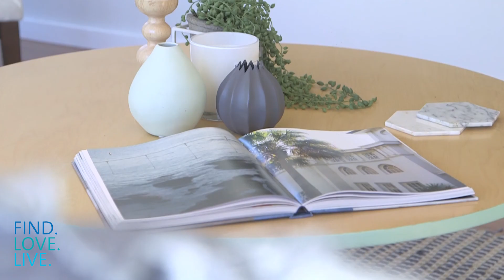SOLD 1/11 Lodge Street, Balgowlah│Ben Jones│Andrew Lutze│Cunninghams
Stylish stunner with 'X' factor

Awash in natural light with sleek styling, this architecturally designed, split level home is bursting with contemporary sophistication and captivates from the first step inside it's leafy courtyard garden.

Privately nestled behind a wall of camellias in a peaceful, tree-lined street, this flawless executive home features on point design and style and is big on impact, punch and personality.

A chic, contemporary living zone on the ground level cleverly maximises light and space with massive windows, high ceilings, polished floors and separate living and dining areas. A huge gas kitchen with oversized stone countertop, loads of storage and whimsical splash of green, extends to a sunny terrace, level lawn and inspired English country garden. Rows of camellias flank the driveway leading to a double lockup garage.

The upper levels are dedicated to rest and feature four bedrooms, two of which are framed with north facing feature windows.  The master suite includes a pretty sun-soaked balcony with a stunning district vista. Ceiling fans, air conditioning and plush carpet guarantee year-round comfort.

Two immaculate and modern bathrooms and a bright, functional laundry complete this spacious floorplan.

Enjoying a handy spot in the heart of Balgowlah, this picture-perfect property is close to the best on offer in this fabulous suburb – city buses, Stockland Balgowlah, cafes, Manly West Public school and a community with a big heart. Let this stylish sanctuary win yours.